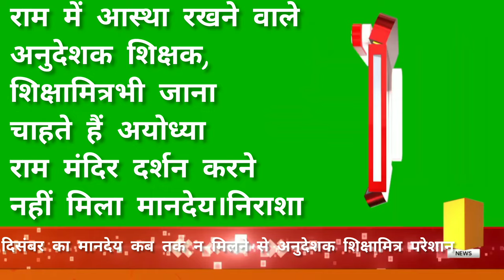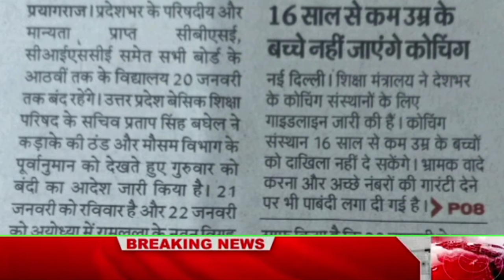कैसे जाएं राम मंदिर दर्शन नहीं मिला मानदेय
अनुदेशकशिक्षकों से संबंधित आजकी पांच बड़ी खबरें
अनुदेशकों का धरना स्थगित||शिक्षामित्रों को मिले बड़ा हुआ मानदेय हाईकोर्ट

योगी जी राम राम मोदी जी राम राम अनुदेशक नियमितीकरण करो

नमस्कार साथियों
2013 से लगातार बेसिक शिक्षा विभाग के जूनियर हाईस्कूलों में अब प्राथमिक विद्यालय में भी अपनी कला और खेल कौशलों को बच्चों में समाहित कर रहे अनुदेशक शिक्षक आज अपने हक़ और सवैधानिक अधिकार की लड़ाई सुप्रीम कोर्ट में लड़ते हुए अपने यूनिक हुनर का बेहतरीन और शानदार प्रदर्शन कर रहे हैं। अनुदेशक शिक्षक और हमारे चैनल का बस एक ही उद्देश्य है परिषदीय विद्यालयों में पढ़ने वाले हर बच्चे को निपुण लक्ष्य तक ले जाना तो आइए हम सब मिलकर उठायें राष्ट्रहित में मशाल,

डी.के.देव।

Thanks